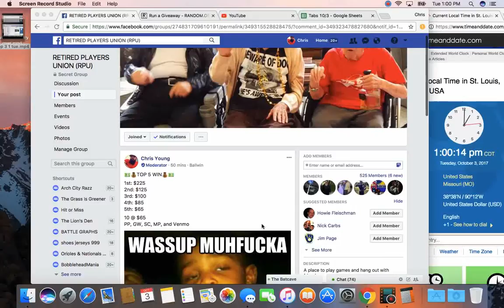top 5 1 tue